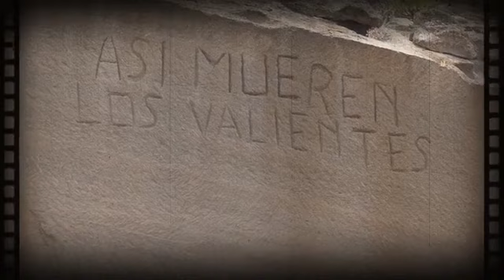50 ANIVERSARIO DE LOS CEBOLLEROS DE GÁLDAR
GRABACIÓN REALIZADA POR NOROESTE TV EN EL CENTRO CULTURAL GUAIRES.
50 ANIVERSARIO DE LOS CEBOLLEROS DE GÁLDAR.
GRAN CANARIA. ESPAÑA